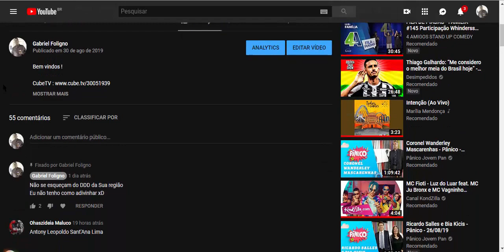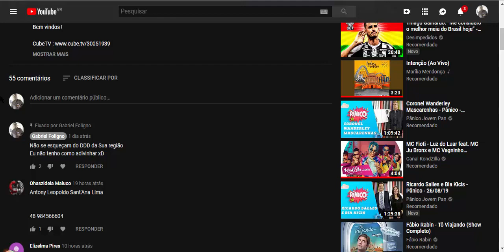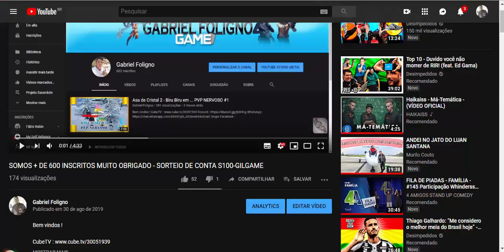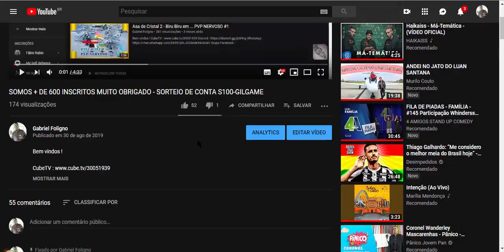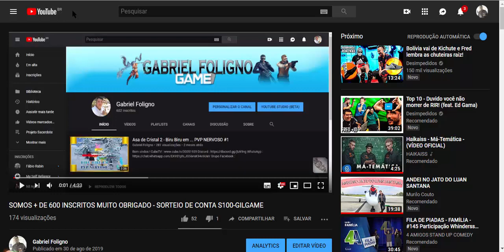RESULTADO DO SORTEIO DE 600 INSCRITOS - PARABÉNS AO GANHADOR